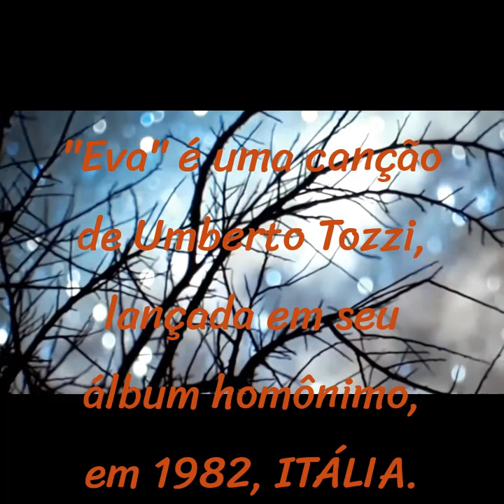☻☻♡♡- ✊DE CARONA LXXVI - EVA ✊ ☻☻♡♡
"Eva" é uma canção de Umberto Tozzi, lançada em seu álbum homônimo, em 1982.

No Brasil, a banda Rádio Táxi gravou uma versão em português em 1983, que chegou a ser a primeira canção nas paradas de sucesso de São Paulo, além de fazer grande sucesso nacionalmente.

Compositores: Umberto Tozzi, Giancarlo Bigazzi

▓▓▓▒▒▒░░░ CURTA ░░░▒▒▒▓▓▓
▓▓▓▒▒▒░░░ CLIQUE NO SININHO ░░░▒▒▒▓▓▓
▓▓▓▒▒▒░░░ COMPARTILHE ░░░▒▒▒▓▓▓
▓▓▓▒▒▒░░░ INDIQUE ░░░▒▒▒▓▓▓ ▬▬▬▬▬▬▬▬▬▬▬▬▬▬▬▬▬▬▬

Agur